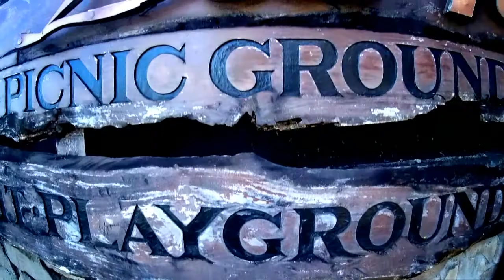DAHILAYAN FOREST PARK - BUKIDNON